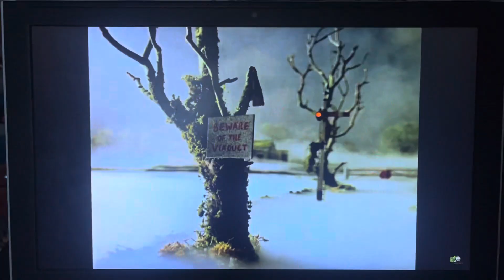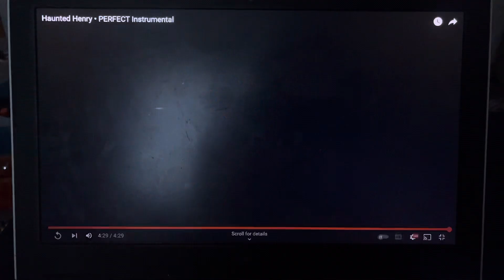Haunted Henry improv redub (parody) 16+ (CC)